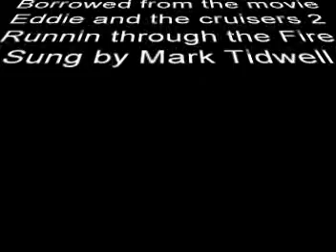Runnin through the fire John Cafferty cover from Eddie and the cruisers 2 Mark sings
Finally found the backing track for this song and decided to give it a try.I dont own it or claim any rights to it. From one of my all time favorite movies. Entered a contest with this song but didnt win.